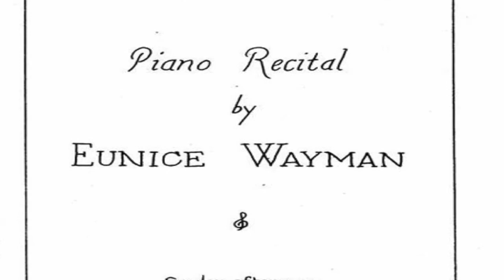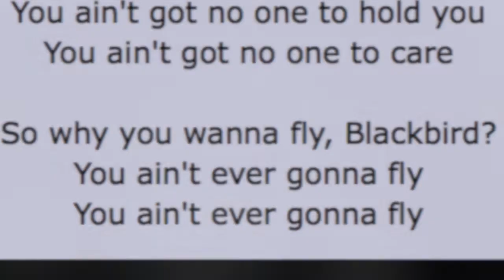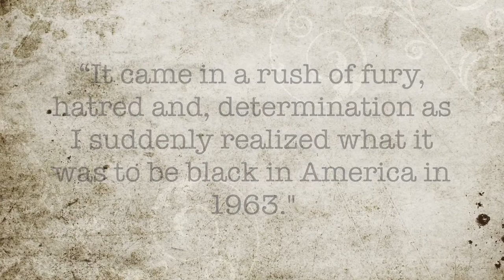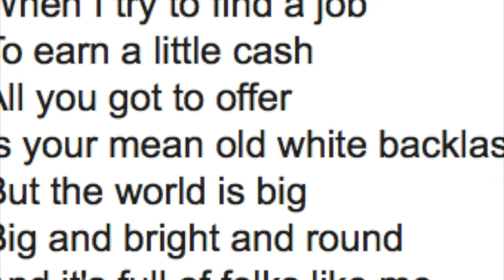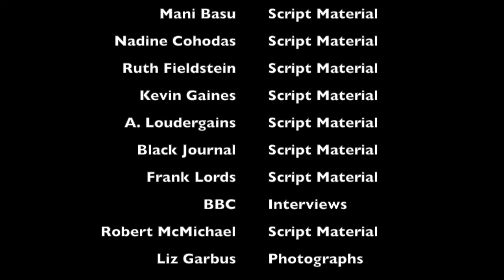Nina Simone Documentary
Nina Simone Documentary for National History Day 2016 by Alexis Howe